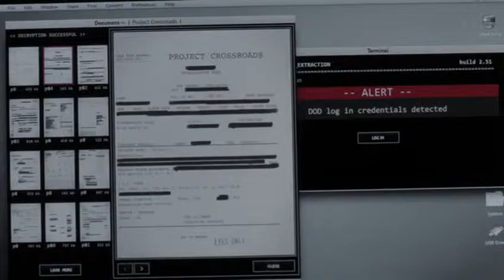Hibrid projekt és a Pentagon - X-akták S11E05A lidérc (letöltés)